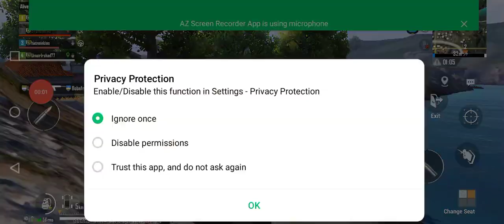HOW TO#Pubg#Pubg_Mobile#poliescar#MotuTota#MickeyMouse#powerCar#MALI#Winner_Winner#Chicken_Dinner8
/UCzFEEMdHhErA96PjyKbAG6w

2022 BMW 4 Series 430i Coupe is powered by a 2.0L Turbo Inline-4 Gas engine that provides 255 hp @ 5000 rpm horsepower and 295 lb-ft @ 1550 rpm of torque. It has Rear-wheel drive and 8-speed automatic transmission.